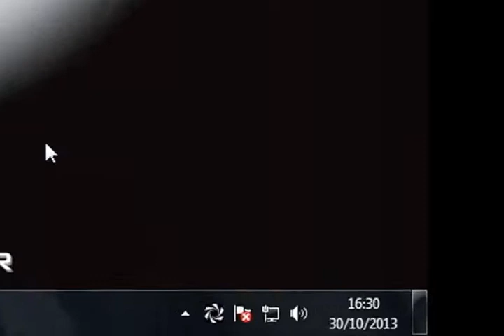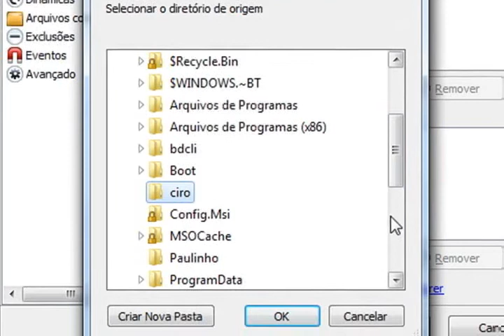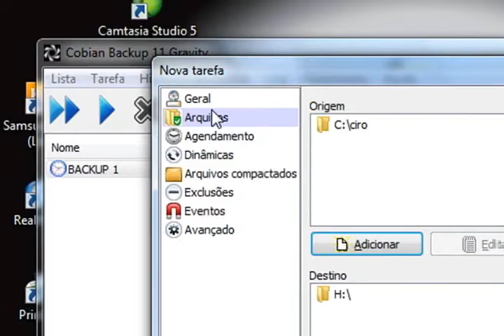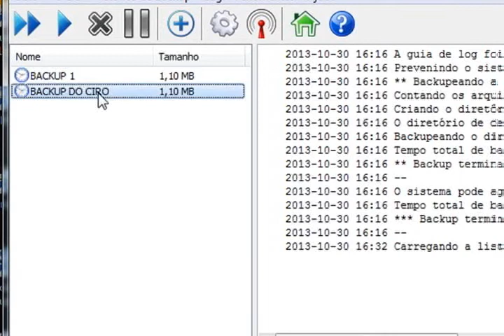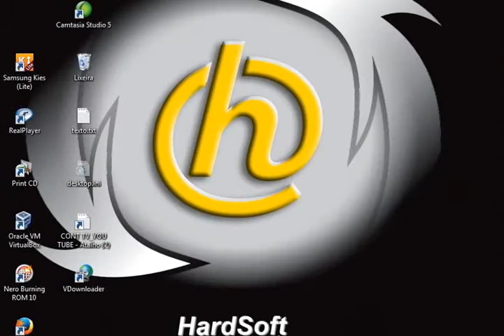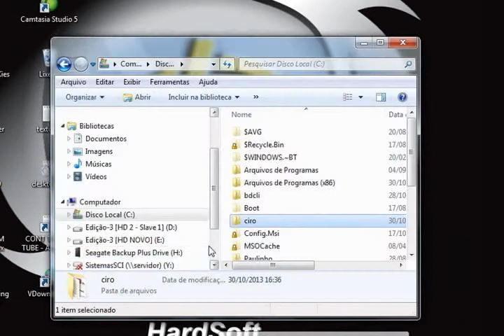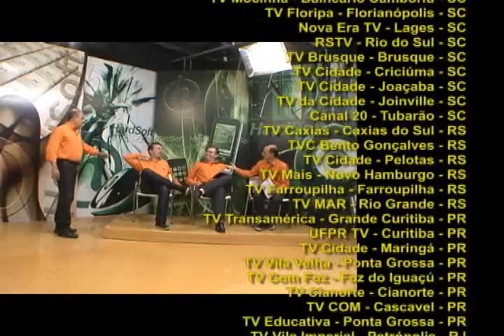HardSoft 615 - Bloco 3 (exibido 11/01/14)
Dicas de como fazer um backup no HD externo com segurança.